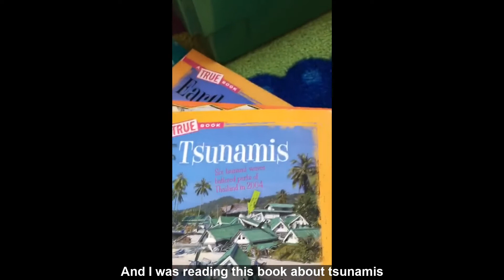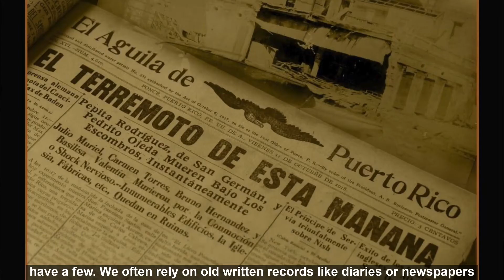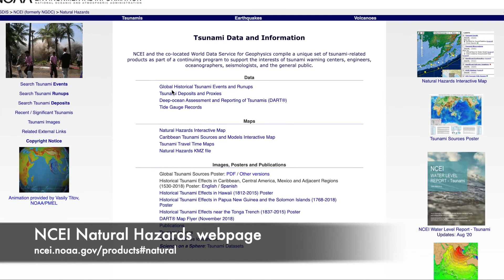Ask a Scientist with Nic Arcos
A fourth-grade student at Ocean Road School in New Jersey wrote to NCEI with a question about tsunamis. Why has the average number of tsunamis increased since 1841?
Watch Nic Arcos, NCEI scientist, answer the question on this episode of “Ask a Scientist.”